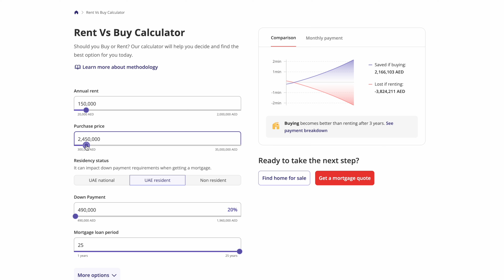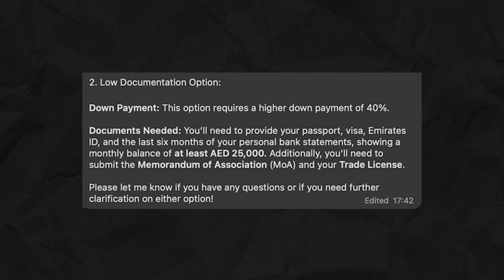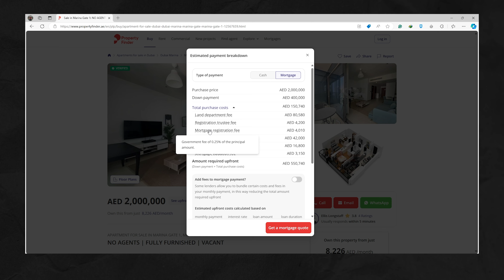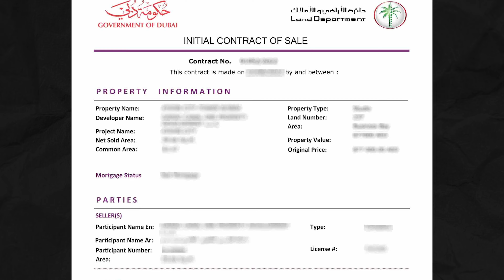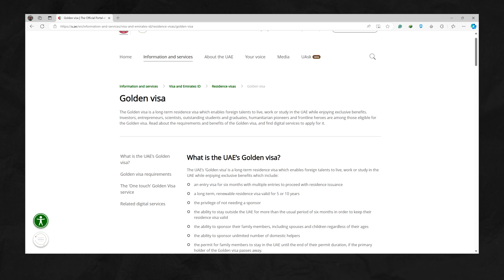How to Buy Real Estate in Dubai - FULL GUIDE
If you are looking to buy a property in Dubai, this video will give you a full rundown on what to expect in terms of the process for both ready property as well as offplan property, how things like mortgages work here in Dubai as well as all the costs and hidden costs you should expect when buying real estate in Dubai.

CHAPTERS:
0:00 What we will cover
1:36 Why buy property in Dubai
2:18 How mortgages work for expats
4:40 Ready property
7:28 Offplan property
13:10 Leasehold vs freehold

, moving to Dubai, dubai life, dubai cost of living, how to move to dubai, moving to uae, uae visa, uae residency, dubai visa